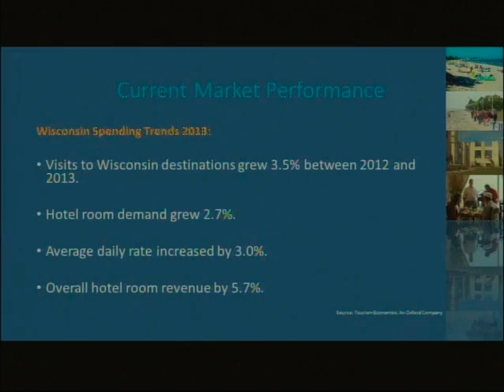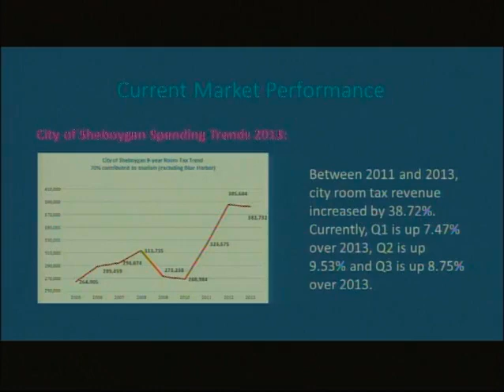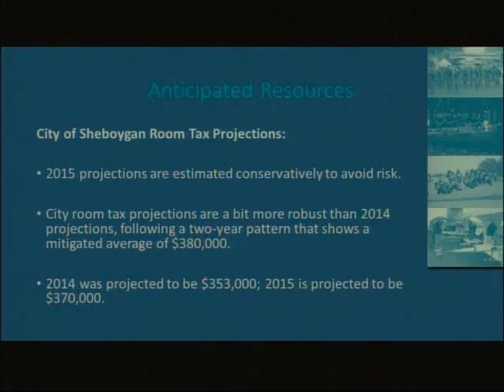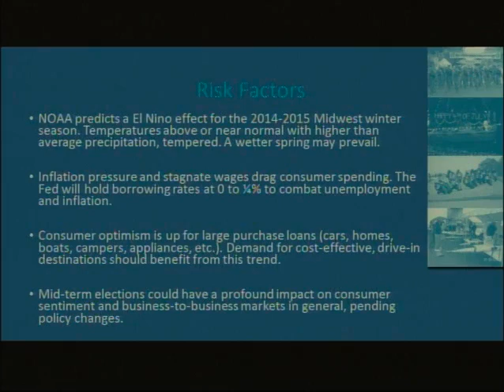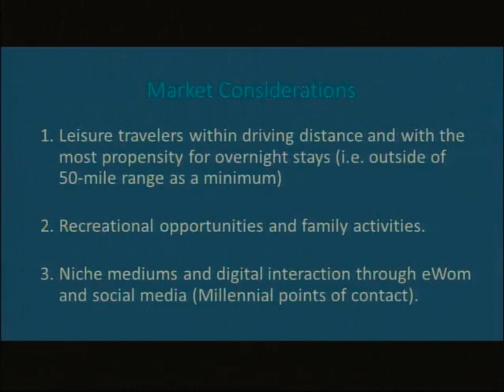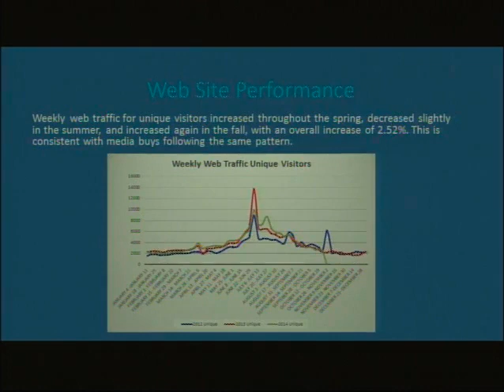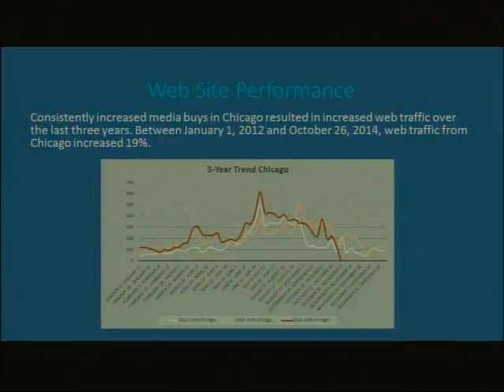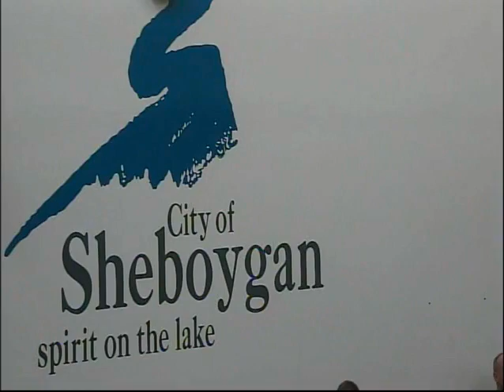Council 2014 12 01